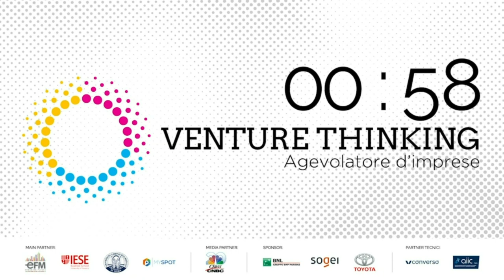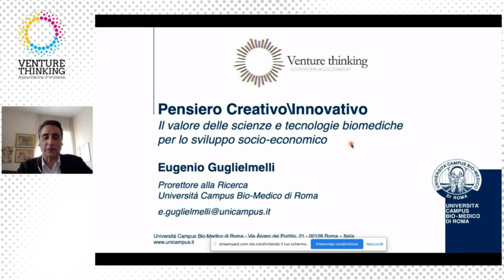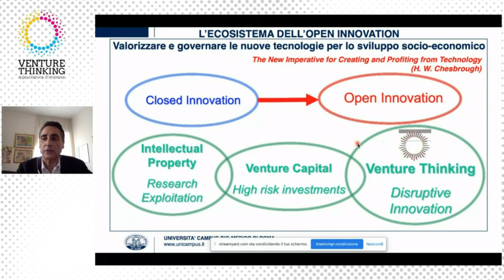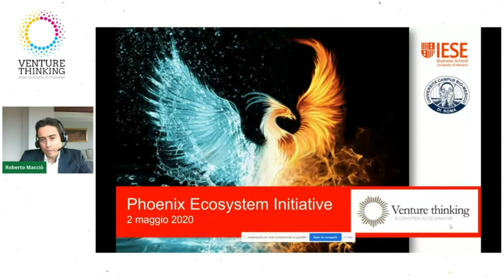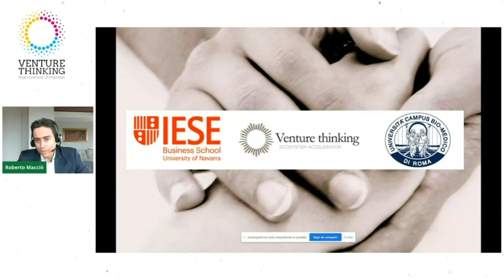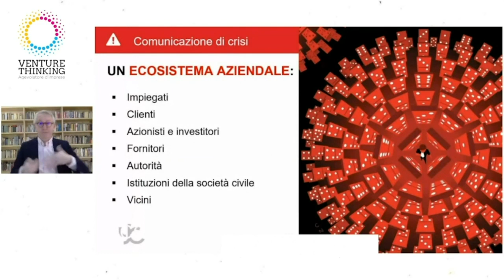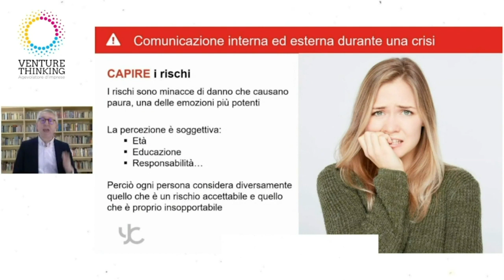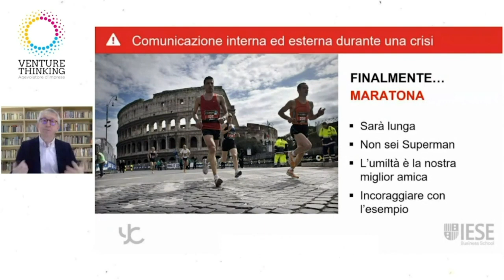Venture Thinking - 2 maggio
Oggi Sabato 2 Maggio dalle 15:00 Venture Thinking
Segui la maratona in live streaming dedicata a trovare soluzioni pratiche per uscire dalla crisi!
Ospiti illustri dal mondo della finanza, dell'economia, dal mondo scientifico e e della filosofia rifletteranno sull'attuale situazione e su come sia possibile immaginare e reinventare un futuro insieme.

QUI IL PROGRAMMA:
15:00 - 15:20
WELCOME AND OPENING REMARKS
PRESENTAZIONE VENTURE THINKING/ PHOENIX
Franco Bolelli (Filosofo, Saggista)
Daniele Di Fausto (CEO eFM)
Maura Gancitano (Filosofa, Scrittrice)
Andrea Colamedici (Filosofo, Imprenditore)

15:20 - 15:30
ENVISIONING VENTURES
IL FUTURO DEI SISTEMI COMPLESSI
Sandra Mitchell (Pittsburgh University)
Modera
Marta Bertolaso

15:30 - 15:45
ENVISIONING VENTURES
ECONOMIA CIVILE
Stefano Zamagni (Pontificia Accademia delle Scienze Sociali)
Moderano
Maura Gancitano
Marco Simoni

15:45 - 15:55
ENVISIONING THINKING
PENSIERO CREATIVO INNOVATIVO
Eugenio Guglielmelli (Prorettore alla Ricerca - Università Campus Bio-Medico di Roma)
Moderano
Andrea Colamedici
Marta Bertolaso

15:55 - 16:10
ENVISIONING THINKING
Marta Bertolaso (Prof. Filosofia Scienza - Università Campus Bio-Medico di Roma)
Massimo Inguscio (Presidente CNR)

16:10 - 16:20
ENVISIONING THINKING
TAVOLA ROTONDA RICERCA E INNOVAZIONE
Fabrizio Landi (Fondazione R&I - Ricerca e Imprenditorialità)
Riccardo Pietrabissa (Rettore Iuss Pavia, past president NETVAL)
Moderano
Marta Bertolaso
Andrea Colamedici

16:10 - 16:20
ENVISIONING THINKING
Moderano
Marta Bertolaso
Andrea Colamedici

16:25 - 16:40
IL PURPOSE NELLE IMPRESE ECOSISTEMICHE
IL PURPOSE IN TEMPI DI CRISI
Robert Quinn (University of Michigan)
Modera
Daniele Di Fausto

16:40 - 16:55
IL FUTURO DELLA MOBILITA' E DELLA SALUTE
TAVOLA ROTONDA
Tiziano Onesti (Prof. Economia - Università degli studi di Roma Tre)
Mauro Caruccio (CEO Toyota Motor Italia)
Ugo De Carolis
Moderano
Franco Bolelli
Daniele Di Fausto

16:55 - 17:15
IL FUTURO DELLA SALUTE E DEL LAVORO
INTERVISTA A PFEFFER
Jeffrey Pfeffer (Professor of Organizational Behavior at the Stanford University, Visiting Professor Iese)
Modera
Daniele Di Fausto

17:15 - 17:30
TAVOLA ROTONDA
Marco Bentivogli (Segretario FIM CISL)
Nicola Redi (Managing Partner Venture Factory)
Massimo Temporelli (Innovatore, Fisico, Antropologo)
Moderano
Maura Gancitano
Marta Bertolaso

17:30 - 17:45
IL FUTURO DEL LAVORO E DELL'APPRENDIMENTO
TAVOLA ROTONDA
Maria Chiara Carrozza (Presidente del Gruppo Nazionale di Bioingegneria)
Luca Solari (Organizzazione Aziendale Università Statale Milano)
Franco Amicucci (Presidente Skilla)
Moderano
Andrea Colamedici
Maura Gancitano

17:45 - 17:55
IL FUTURO DEL LAVORO E DELL'AMBIENTE (SDG'S)
INTERVISTA A SPERANDINI
Francesco Sperandini (CEO Esdigis4u)
Modera
Maura Gancitano

17:55 - 18:15
IL FUTURO DELLA CITTA E DEI SERVIZI DIGITALI
TAVOLA ROTONDA
Marco Simoni (Presidente Human Technopole)
Andrea Quacivi (Ceo Sogei)
Elena Battaglini (Sociologa del territorio, Fondazione Di Vittorio)
Moderano
Andrea Colamedici
Daniele Di Fausto

18:15 - 18:20
PMI E L'ACCELLERAZIONE ECOSISTEMICA
PARTNER DEL PROGETTO PHOENIX
Andrea Rossi (Direttore Generale UCBM)
Modera
Daniele Di Fausto

18:20 - 18:30
Roberto Macciò (Custom Programs Director IESE Business School)
Modera
Andrea Colamedici

18:30 - 18:50
STRATEGIE DI COMUNICAZIONE IN TEMPO DI CRISI
Yago De la Cierva (IESE Business School)
Modera
Andrea Colamedici

18:50 - 19:10
ESEMPI DI ECOSISTEMI
Enrico Loccioni (Presidente Loccioni)
Serena Porcari (CEO Dynamo)
Moderano
Andrea Colamedici
Daniele Di Fausto

19:10 - 19:30
INTERVISTA A TAL BEN SHAHAR
Tal Ben Shahar (Positive Psychology Harward)
Modera
Daniele Di Fausto

19:30 - 19:45
INTERVISTA A IBARRA
Maximo Ibarra (CEO Sky Italia)
Modera
Daniele Di Fausto

19:45 - 20:00
CLOSING

Promosso da eFm, IESE, Università Campus Bio Medico e MYSPOT
Prodotto da Piano B
Grazie a BNL, Sogei, Toyota
Media Partner Class - CNBC
Partner tecnici Converso, AIIC